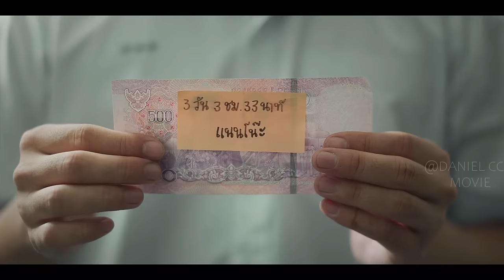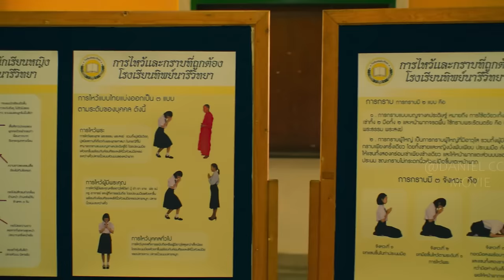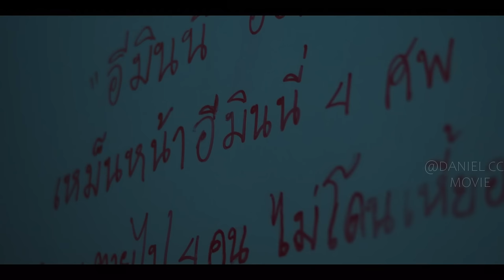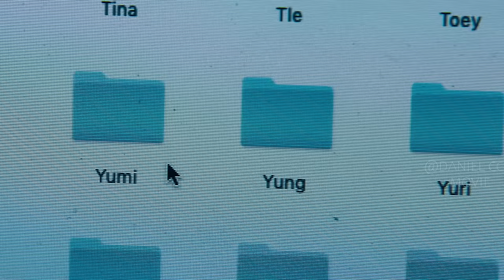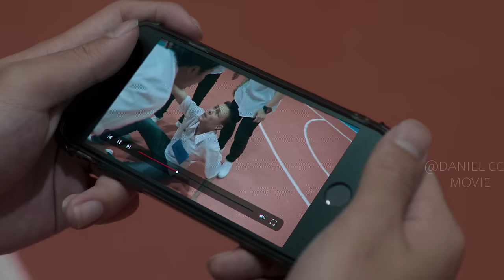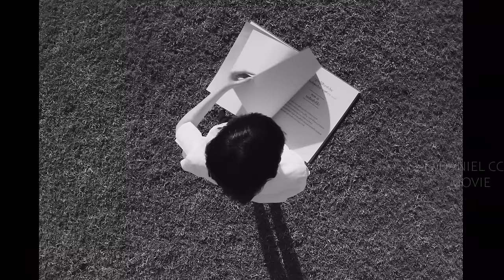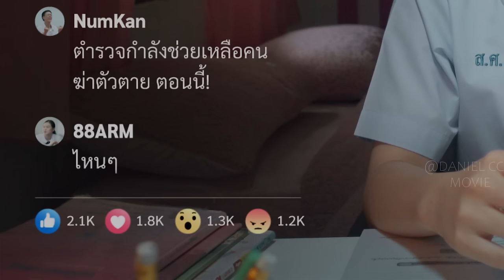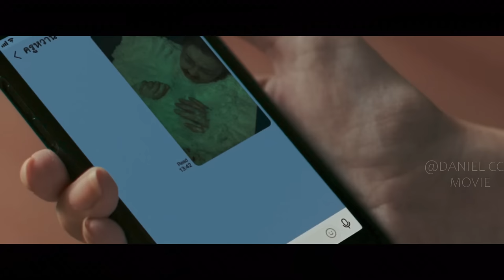Girl From Nowhere Season 2 |Mysterious Girl Seeks Justice and Purges Wrongdoings in Schools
Girl From Nowhere TV Series/Ugly Truth, Season 2, 2019. A mysterious, clever girl named Nano transfers to different schools, exposing the lies and misdeeds of the students and faculty at every turn.